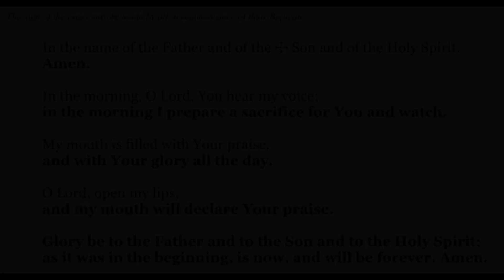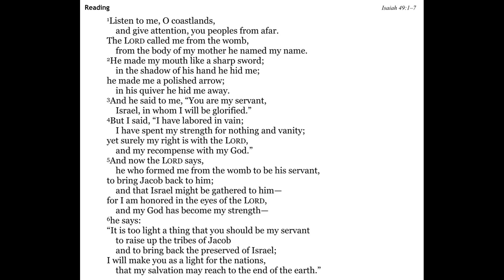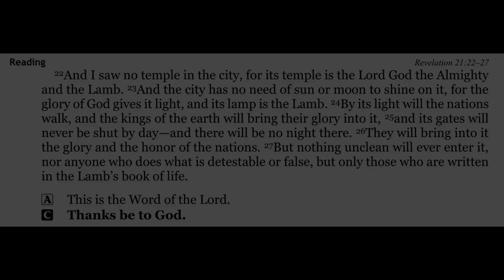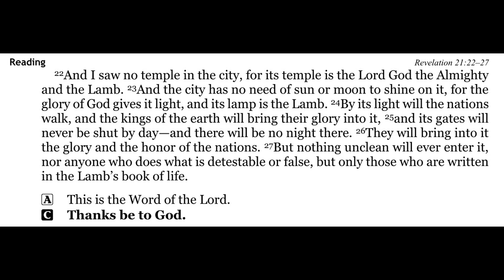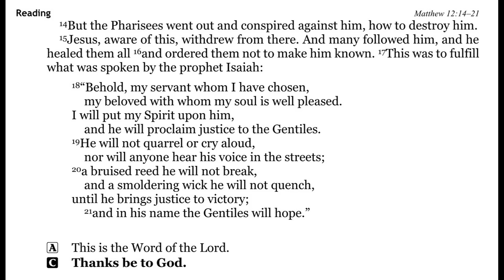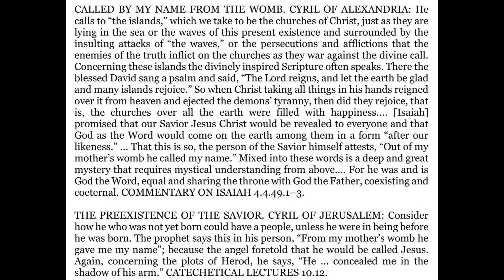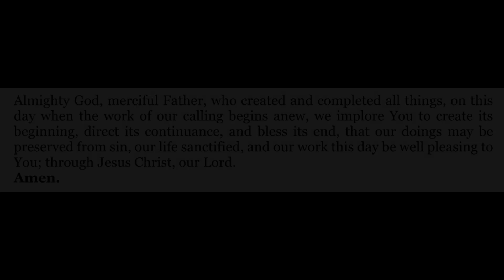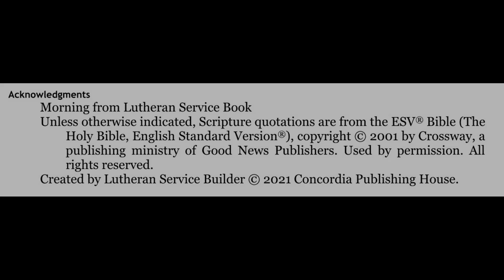2024-01-06 - Morning Devotion for Christmas 1 - Saturday